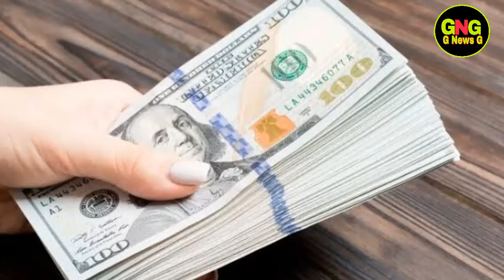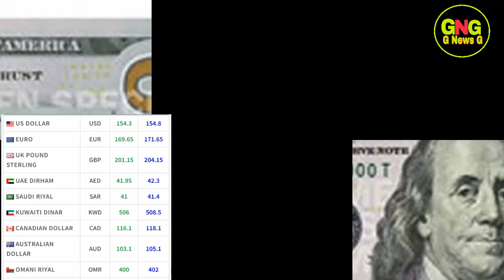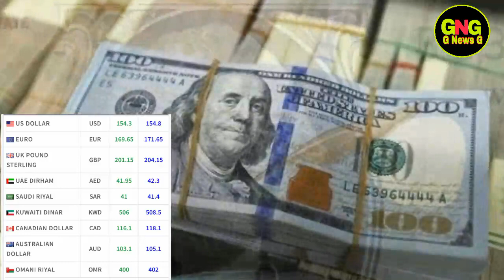Today US Dollar Rate In Pakistan And Gold Latest News,Today Dollar Price in Pakistan, Dollar To PKR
Today US Dollar Rate in Pakistan And Gold Latest News. PKR to US Dollar Gold Price in Pakistan. Today US Dollar Rate, Dollar,

1.G News G
.2. saudi riyal rates in pakistan.
 .3.today open market rates riyal rate.
.4.qatar riyal exchange rate today.
.5.uae dirham rates in pakistan.
 .6.saudi arabian riyal exchange rate today...7.australia dollar exchange rate today.
 8.today currency rate in pakistan.
9 pound rate in pakistan today.
10 canadian dollars exchange rate today.
11  Dollar Rate In Pakistan today open market
                               ( NOTE )

                           ( ISCLAIMER )